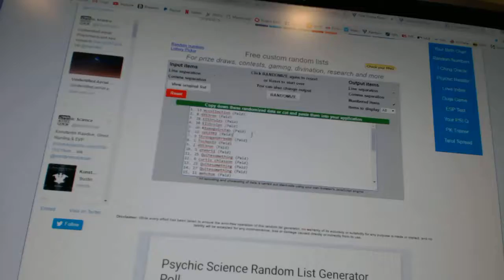C&C #6640 Multi Random